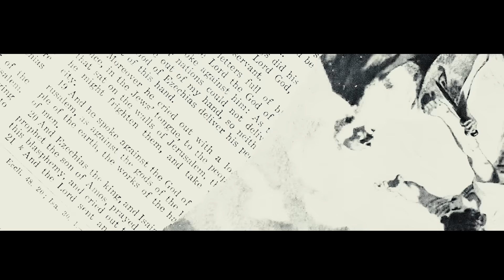PACIÊNCIA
Pedro Valença

Inda me pergunto porque nunca desistiu
Sei que dou trabalho por demais
Tantos afazeres deves ter a te ocupar
Mas de alguma forma me escolheu
Vez ainda algum valor em mim

E com paciência vem me ensinar
Continua acreditando em mim
Sou feito criança canso de errar
Tu jamais se cansa de amar

Eu queria todo dia não te entristecer
Te encher de orgulho e nada mais
Pai não sei é justo me amar de um jeito assim
Tenho quase nada a oferecer
Porque ainda insiste tanto em mim

Pode o mundo se acabar
Teu amor por mim não mudará
Se eu de novo errar
Vem com paciência outra vez me ensinar

Visual Concept & Ideia : Portriats of Ilusion
Direção e Fotografia : Eric Ruiz
Direção de Arte: Ideia das Gêmeas
Assistente de Direção: Douglas Viana
Finalização: P.O.I
Visual Gráfico : Silas Guadagnini
Áudio: Allan Candido e Daniel Bérgamo
Edição de Áudio: Daniel Bérgamo e Felipe Guerra
Violão: André Leano
Maquiagem: Jaqueline de Souza, Joice Barbosa e Ruama Alves
Produção: Andrei Smoler